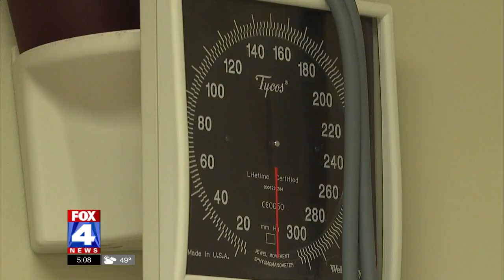FOX4: Maternal Welfare Advocates React to CDC Report on Uptick in Moms Dying During Pregnancy